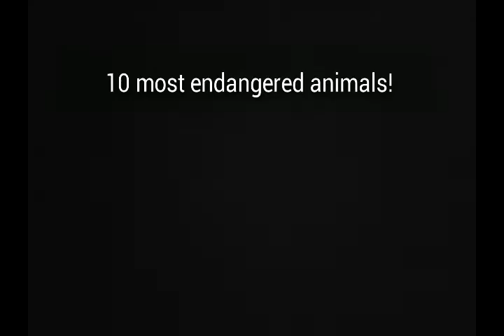Top 10 Most Endangered Animals!